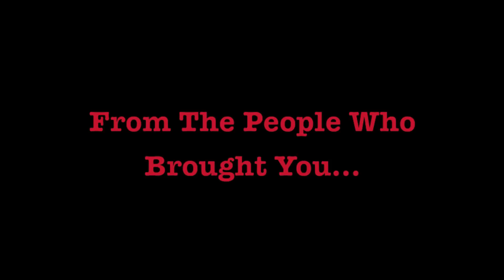Cowboy In Suburbia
This is the trailer to the film Cowboy In Suburbia. It is a trailer and nothing more.